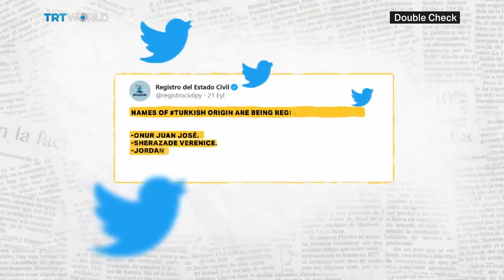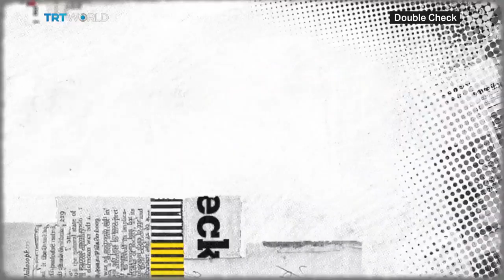Popularity Of Turkish Series 'Dirilis Ertugrul'